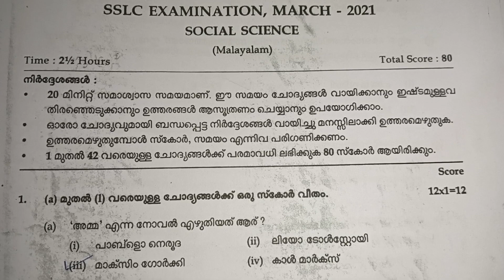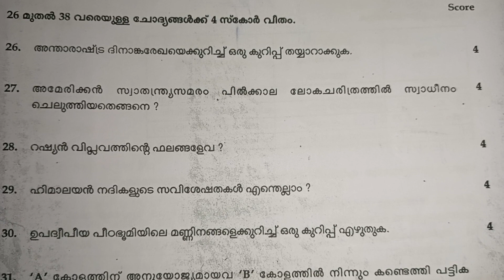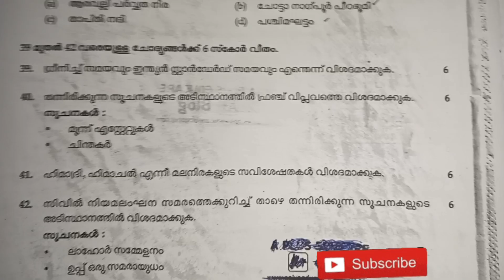sslc exam social previous year question paper 2021 kerala syllabus malayalam medium/sslc 2021 social